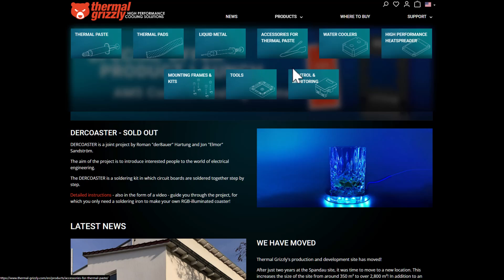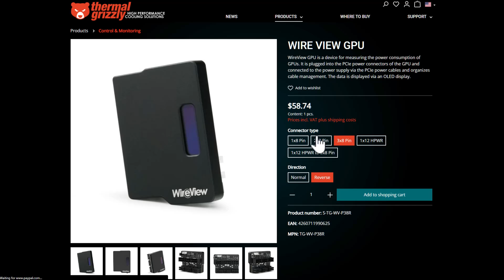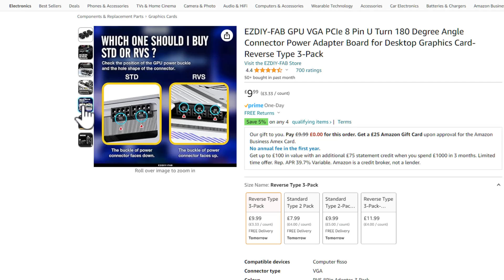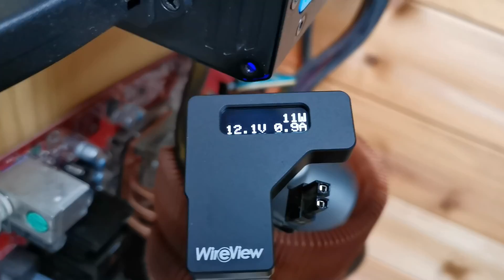Using a WireView module with a 6 pin GPU?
Hello!! Happy 2024 I guess!

In this short video I sought to answer the question of if you can use a Thermal Grizzly WireView GPU unit on graphics cards that only have a 6 pin PCI-e connection. 'Wait a mo' I hear you ask, 'what the heck is a WireView?'
The WireView units only go from 8 pin and upwards, but that leaves anyone curious about their 6 pin cards in the cold.. or does it? Lets find out!